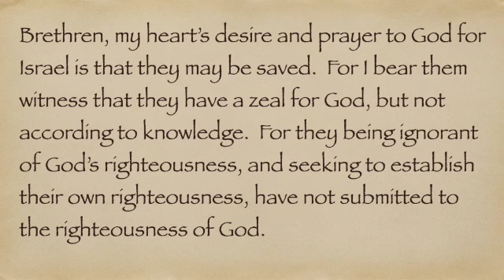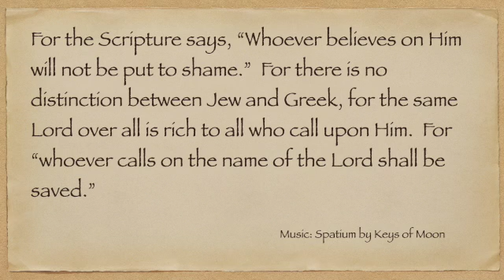FBC May 15, 2022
FBC Sunday sermon, May 15, 2022,  Pastor Dennis Norvell